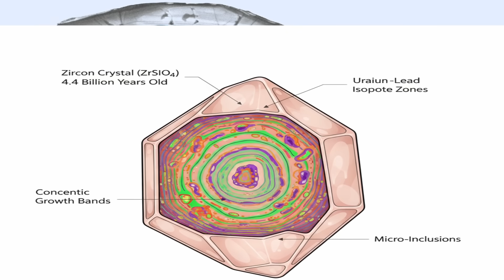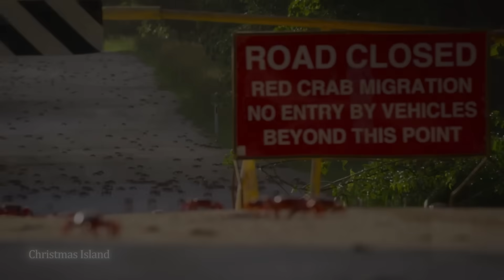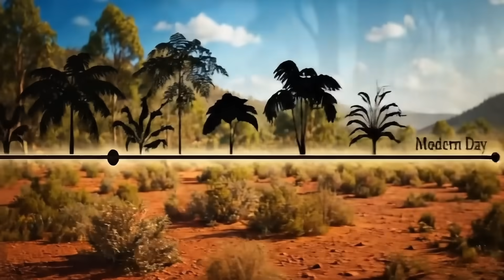25 Mind-Blowing Western Australia Geography Facts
Discover 25 mind-blowing Western Australia geography facts that prove this region is one of the most unique places on Earth. From the Bunda Cliffs and Ningaloo Reef to Wave Rock and the world’s oldest zircon crystals, explore the most amazing places in Australia that reveal its ancient and extreme landscapes.
Perfect for fans of geography facts, earth science, and Australian nature.